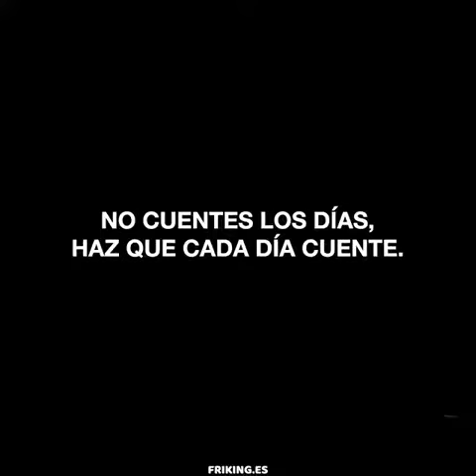Una cuarentena con arte